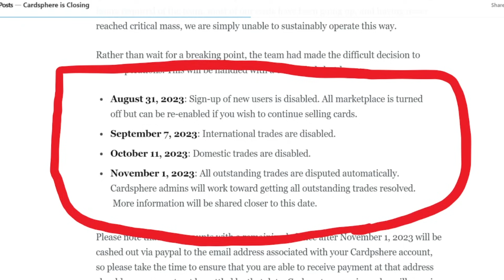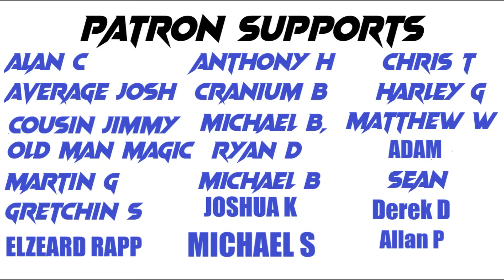CardSphere Closes Down Nov 1 2023 Another Causality In Survival Of The Fittest.